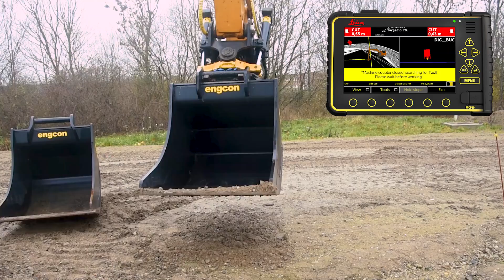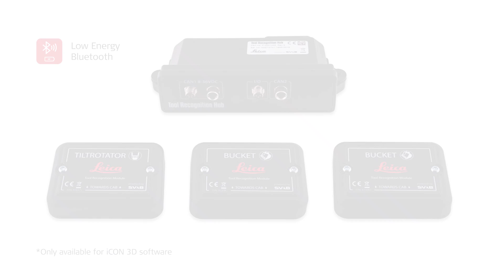Leica Tool Recognition for iXE3 and iGW3 solutions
Leica Geosystems has together with SVAB developed a new system that will enhance and fasten up tool changes on the machine. The Tool Recognition system features a hub connected with the 3D solution from Leica Geosystems that communicates via Bluetooth® with small modules attached directly on the tools. When a new tool is attached on the machine the system will notify the machine control system that will automatically set the correct tool without the operator actively needing to make any selection in the iCON 3D software.